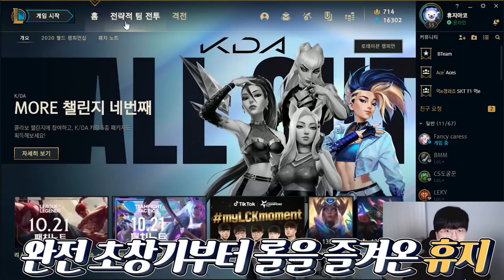휴지 VS 겜브링 지옥의 1:1 라면배틀?! 지는 순간 최악의 라면먹방! ㄷㄷㄷ [ 리그오브레전드 와일드리프트 ] l 휴지(HueZ)